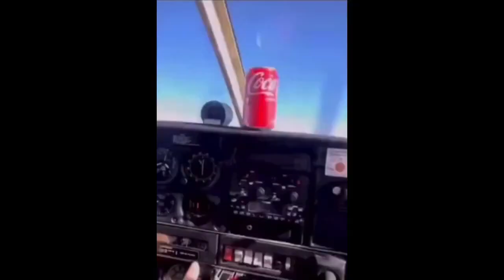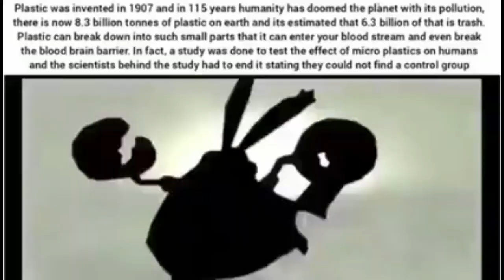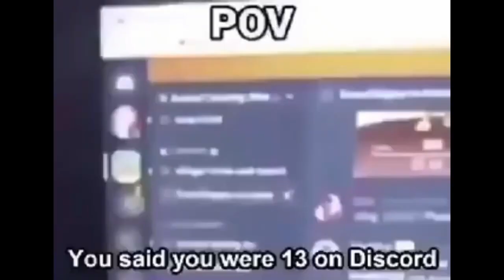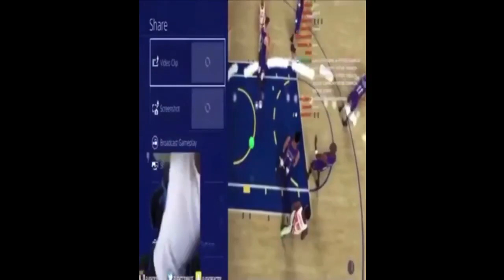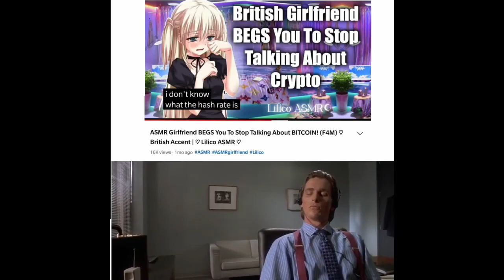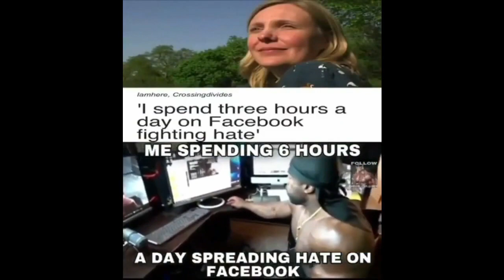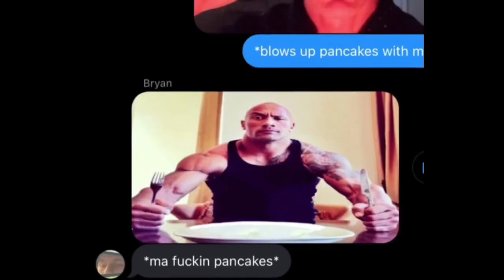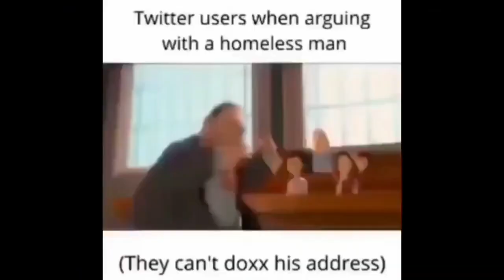1 hour and 25 minutes of memes ylyl (100 sub special)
ITS HERE THE BIG KAHUNA

the big compilation of everything rat house into one giant video, thank you guys so much for 100 subs and lets go for another hundred!

me n da homies love rat house